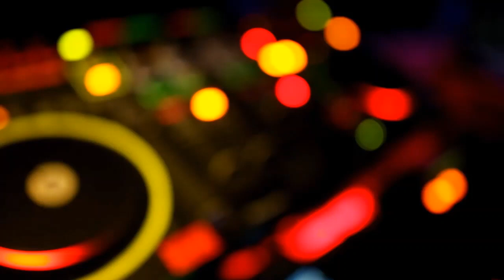Tali Muss -Vetenim (Dj kevin Mix)